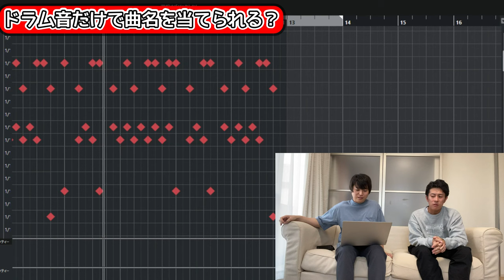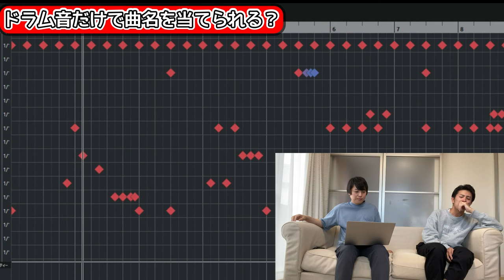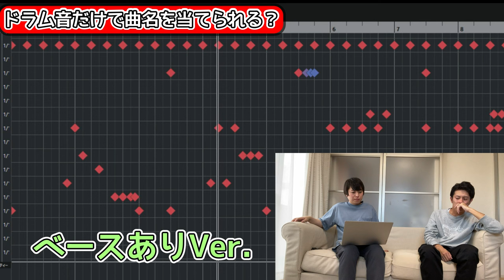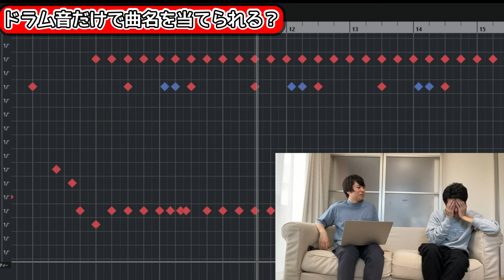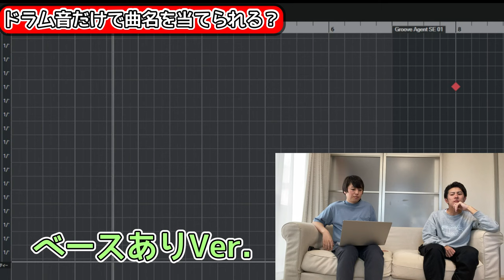【アジカン】ファンならドラムの音だけで曲名を当てられる？【伊地知潔】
ASIAN KUNG-FU GENERATIONのファンならドラムの音を聴いただけで曲名を当てられるか検証してみました。

皆さんは何問わかったでしょうか？
コメントして教えてください！

■今回の動画の関連動画
・【アジカン】ファンならゴッチパートのギターの音だけで曲名を当てられる？【後藤正文】
・【アジカン】このギターフレーズはキタケン？それとも城島リーダー？【TOKIO】